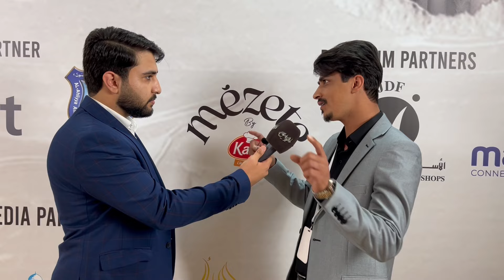كاميرا (الرأي ) ترصد أبرز ما قاله صناع المحتوى" في البحر الميت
كاميرا (الرأي ) ترصد أبرز ما قاله صناع المحتوى

"قمة لصناع المحتوى"في الوطن العربي والأردن لتبادل الثقافات وجذب السياح في البحر الميت

إعداد مالك مشتاق ومصطفى العضايلة - تصوير ومونتاج محمد الحياني